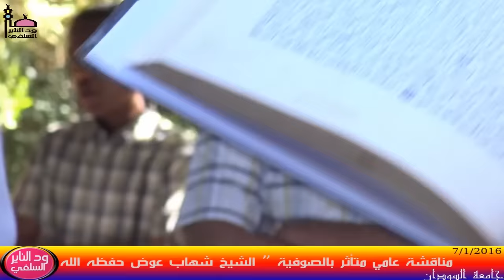مناقشة ساخنة مع عامي متأثر بالصوفية ( جامعة السودان ) الشيخ شهاب عوض حفظه الله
ركن نقاش جامعة السودان
7/1/2016